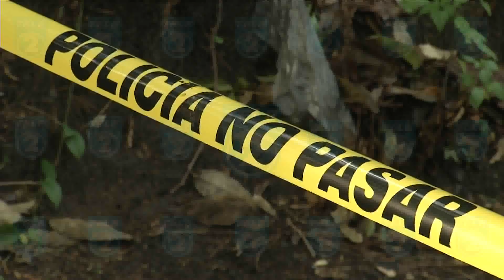TL2 muertos altos del cerro en soyapango VIDEO